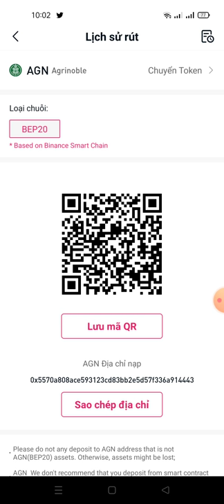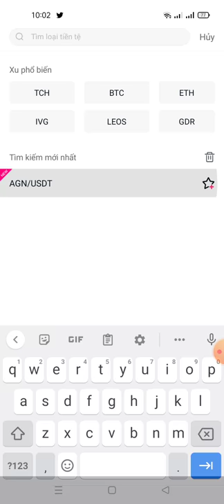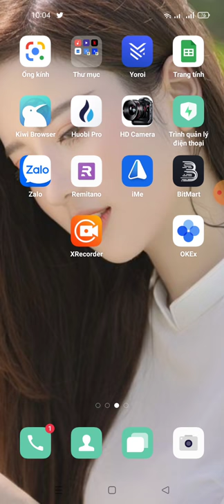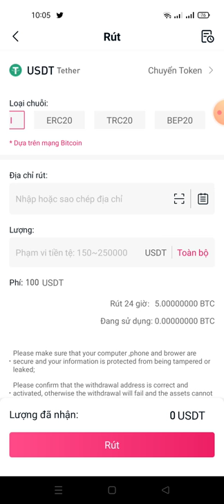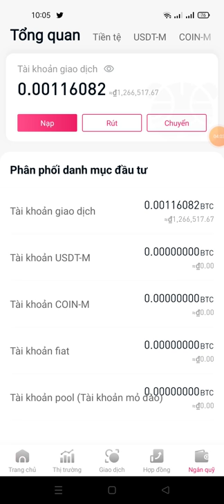hướng dẫn bán Token AGN trên sàn cointiger (dự án không được ngon lắm) ít ra cũng có lãi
Link ĐK sàn  conitger